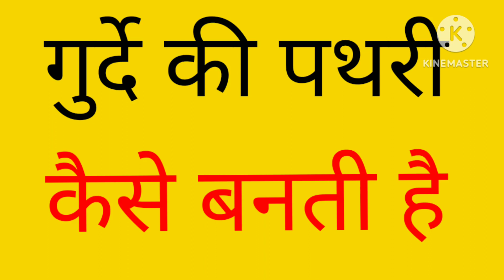गुर्दे की पथरी कैसे बनती हैं Dr.S.C.Saini, Azamgarh railway station ke pas belaisa,7071366553